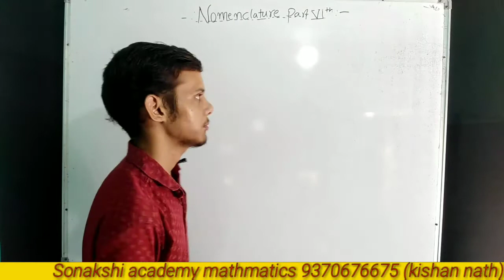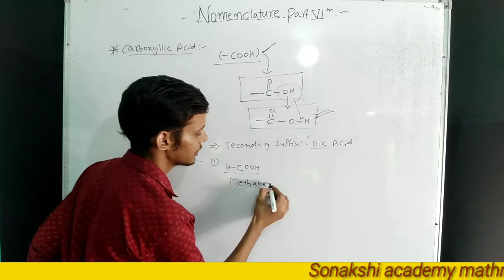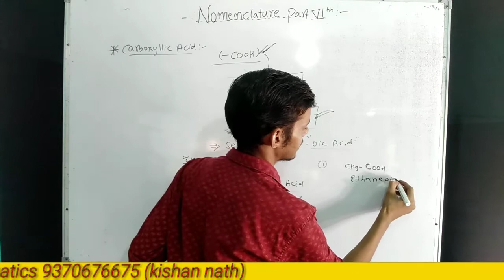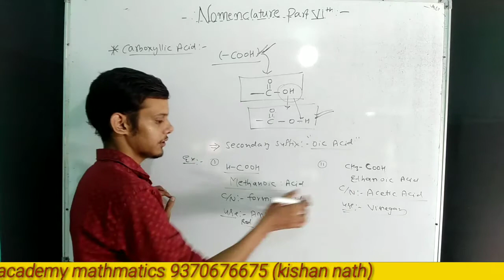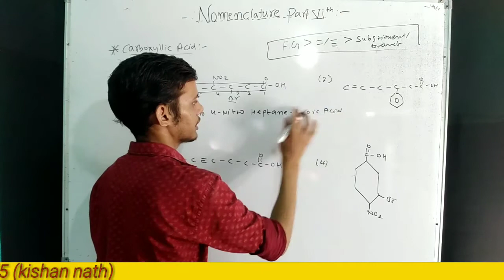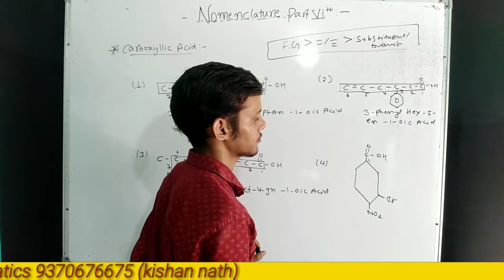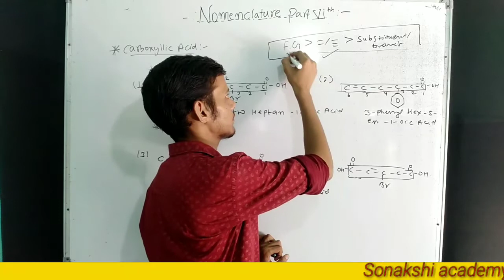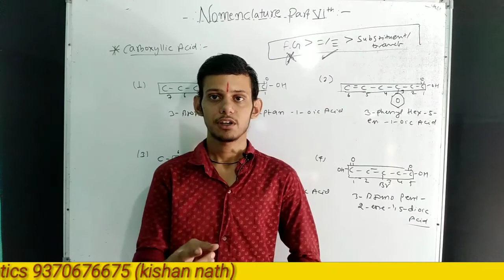Functional groups part - 02 (carboxylic acid) for class 10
Hello students
       Students in this lecture we will discuss about nomenclature and uses of carboxylic acids.in next lecture we will discuss about the aldehyde and ketones.

     🙏🙏🙏Jai Rajasthan 🙏🙏🙏